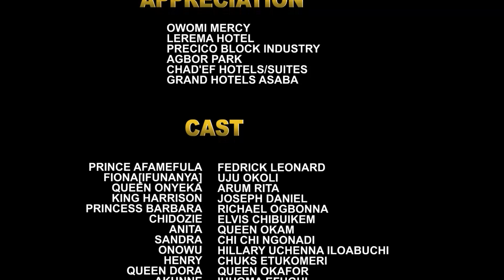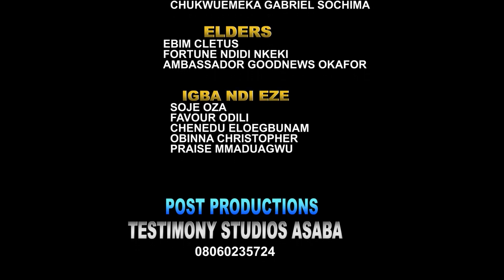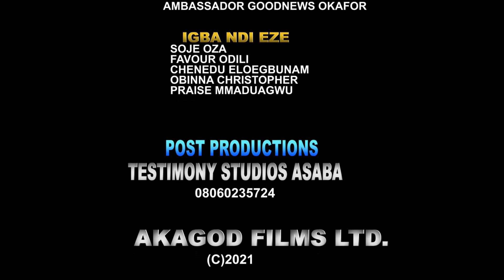Journey Of Royalty Season 13&14 "New Movie" -Fredrick Leonard & Uju Okoli 2022 Nigerian Movie